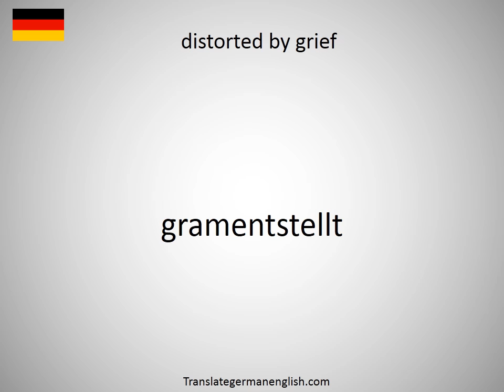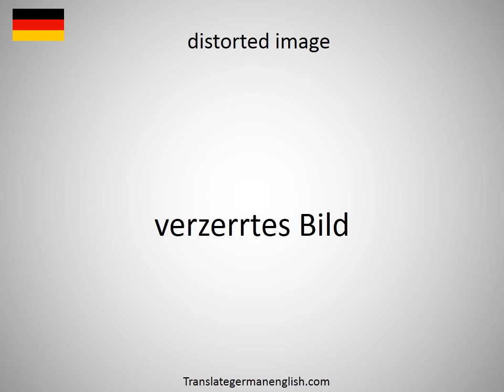How to say distomolars in German?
How to say distomolars in German? Learn the pronounciation distomolars! How to Pronounce distomolars. Expand your vocabulary, learn German words. Practice German online. Use this free pronunciation guide to practice words at a time. Learn German for free. Thank you for viewing, please like or subscribe! hoe om te sê, si të thuash, እንዴት እንደሚናገር, wie sagt man, comment dire, come dire, como dizer, как сказать, nasıl denir, cómo decir, 怎么说, πώς να το πω, hoe zeg je.